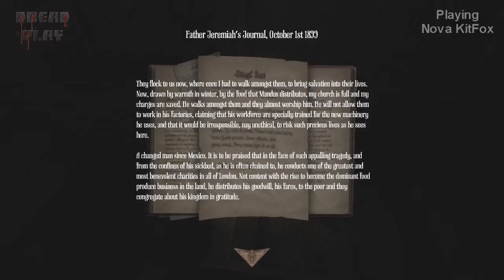Dread Play Amnesia: A Machine For Pigs Episode 9: The Church of the Pig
In Episode 9 Nova Enters decides to take up religion... the Religion of the Pig.. though it isn't one that he stays with long..

Outro Music
Promidal - Drink The poisen